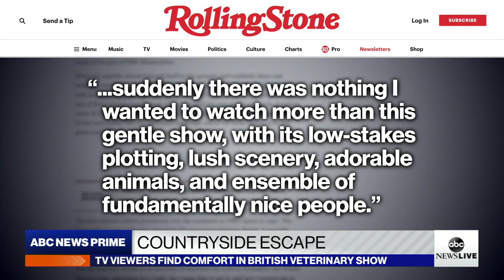TV viewers find escape with ‘All Creatures Great and Small’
ABC News’ Maggie Rulli dives into how the British veterinary series has become popular during COVID-19 and visits a farm to put herself in James Herriot’s shoes.